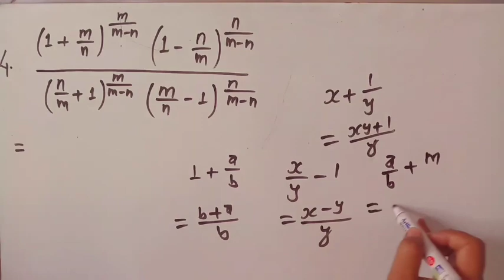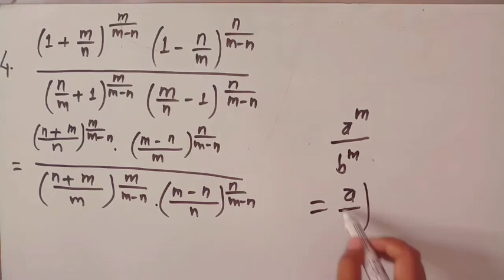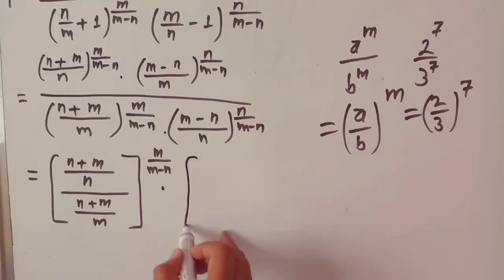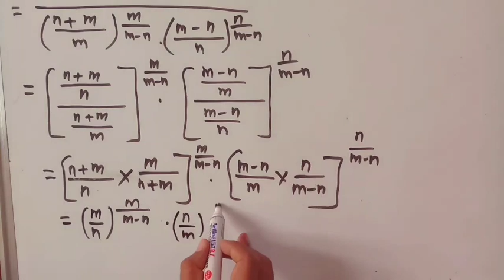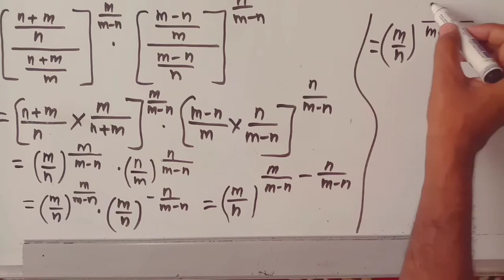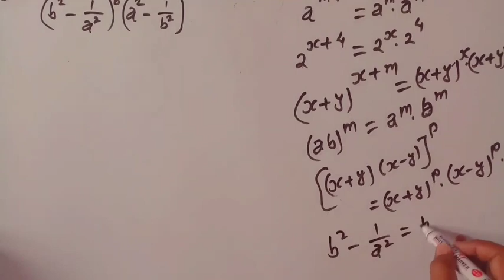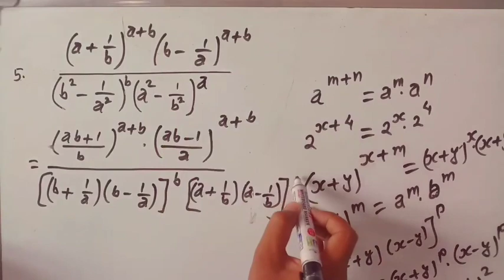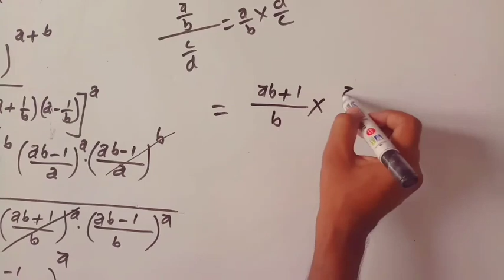Indices long questions || Indices Class 9 Long Questions in Nepali || Indices simplification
indices long questions, Indices simplification, Indices simplification questions and answers
Indices simplification questions with solutions
Indices simplification questions pdf
Indices simplification questions and answers pdf
Indices simplification questions and answers
indices questions and answers pdf
how to solve indices questions
maths indices questions and answers

If pqr=1 prove that 1/(1+p+q-1+(1/(1+q+r-1+ (1/(1+r+p-1)11+p+q−1+11+q+r−1+11+r+p−111+p+q−1+11+q+r−1+11+r+p−1 is equivalent to
If pqr 1 prove that calculator,
If pqr 1 prove that answer
If pqr 1 prove that algebra
if pqr=1 prove that 1/(1+p+q-1/(1/(1+q+r-1/(1/(1+r+p-1/(1))))))
if p+q+r=0 prove that
if a+b+c=0
p+q+r=

if a+b+c=0 then prove that 1/1+x^a+x^-b+1/1+x^b+x^-c+1/1+x^c+x^-a=1
indices long question class 10, indices class 10 2080, indices class 10 important questions, indices class 10 long questions, indices class 10 long questions
indices maths class 9, indices class 9 simplify, indices class 10 short questions, indices class 8, indices class 8 ble, class 8 math chapter 21 indices, allied publication math solution class 8

indices maths, indices class 10 short questions, class 10 maths indices simplify, indices class 10 exponential equation, indices examples and solutions,

What are indices with examples?
How do you solve indices with examples?
How do you solve indices questions?
What are the 9 laws of indices?

indices class 9, indices class 9 exercise, class 9 math chapter 12 exercise 12.1 indices, class 9 math indices in nepali

indices examples and solutions,
laws of indices pdf,
what are the 3 laws of indices,
laws of indices with examples,
what are the 7 laws of indices
02: Indices important short Questions|| New course class 9 c.maths || class 9 math indices in nepali